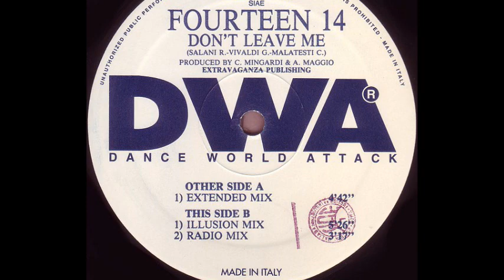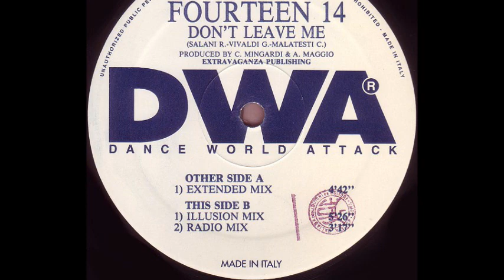Fourteen 14 - Don't Leave Me (Extended Mix) (A)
Fourteen 14 ‎- Don't Leave Me
Sello:DWA (Dance World Attack) ‎
Formato:Vinyl
País:Italy
Fecha:1994
Género:Electronic
Estilo:Euro House, Italodance
Producer - Andrea Maggio, Claudio Mingardi
Written By Malatesti C., Vivaldi G., Salani R.